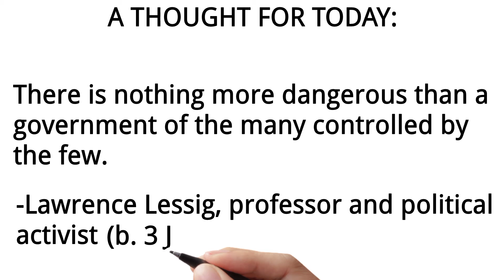A Thought For Today: Why Nation Fail...